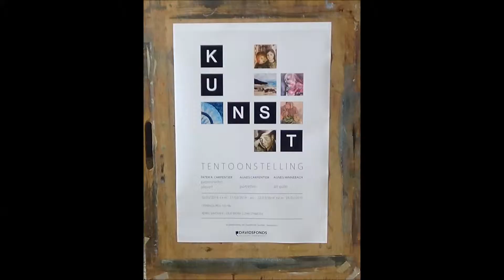Mijn Dorp -Kunst op Kasteel Ravenhof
Kunst van Pater A.CARPENTIER -AGNES CARPENTIER- AGNES MINNEBACH